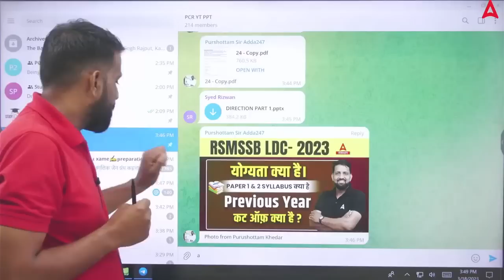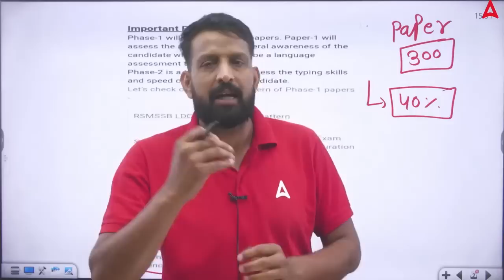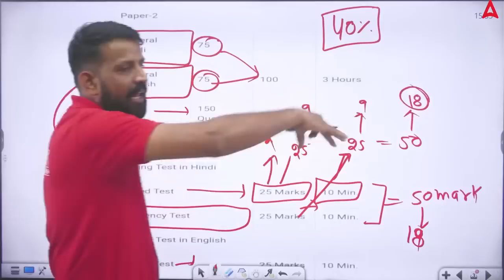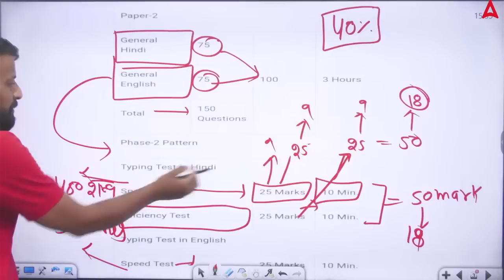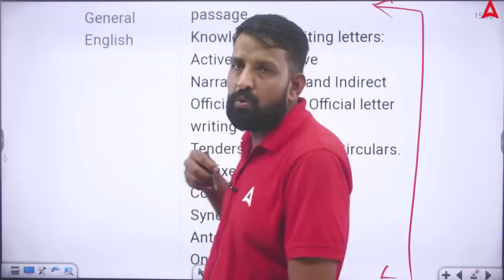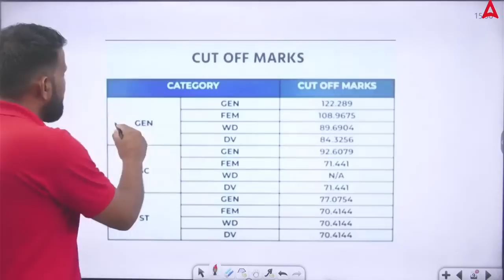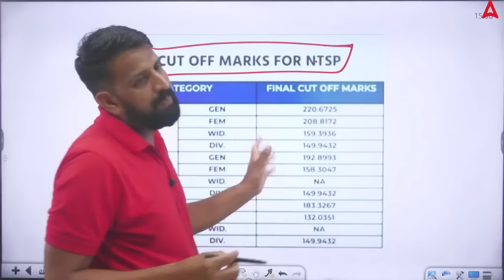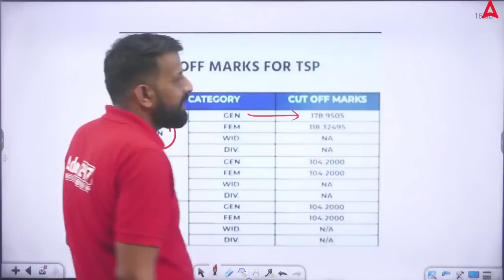RSMSSB LDC Syllabus 2023 | LDC Vacancy 2023 Latest News by Adda247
⚔ कोर्स सम्बंधित जानकारी के लिए कॉल  करें :- 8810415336, 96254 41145, 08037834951

⚔ Hindi Special" Paper 1st For Rajasthan SI (PSI) Online Live Classes